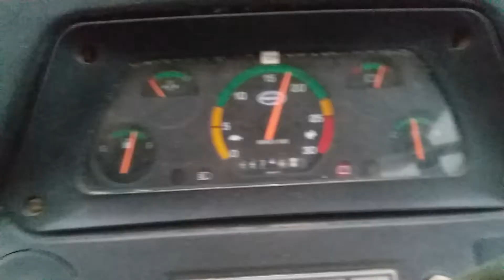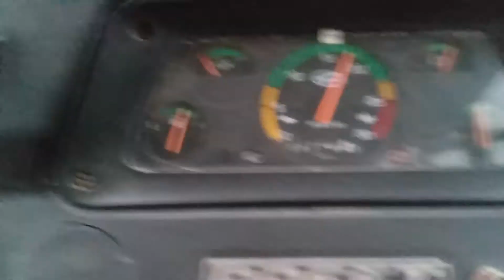NEW SUPER SEEDER RATTAN ENGG WORKS TALWANDI BHAI 9814933655, 9814568230